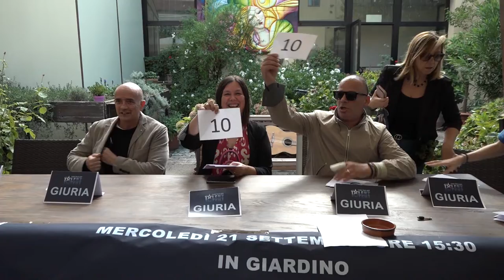"Casa Pia’s Got Talent", una grande festa di fine estate per l’istituto aretino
Una grande festa di fine estate per la Casa di Riposo “Fossombroni”. Ospiti, operatori e dirigenti dell’istituto si sono confrontati nella prima edizione di “Casa Pia’s Got Talent” che ha dato vita a una simpatica gara di canti, balli, cabaret, imitazioni e poesie dove ogni partecipante ha contribuito con i propri talenti a regalare una giornata di intrattenimento, divertimento e emozioni. L’iniziativa è stata organizzata come occasione per coinvolgere attivamente i residenti, per valorizzarne le capacità artistiche e per tornare a vivere un momento capace di aggregare tutte le diverse componenti dell’istituto.